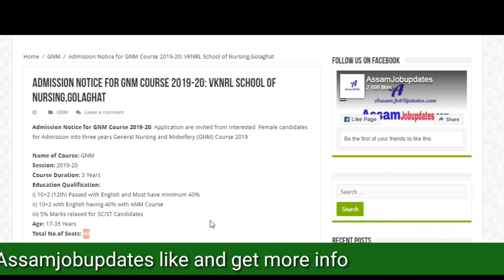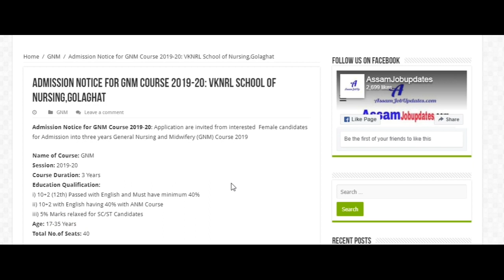Assam GNM Training VKNRL